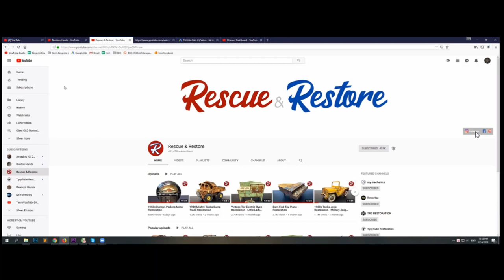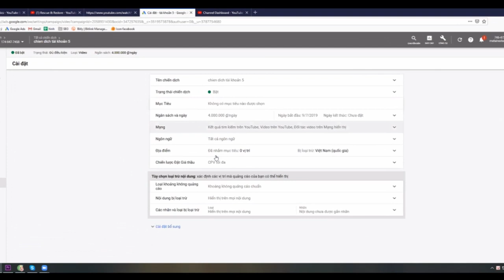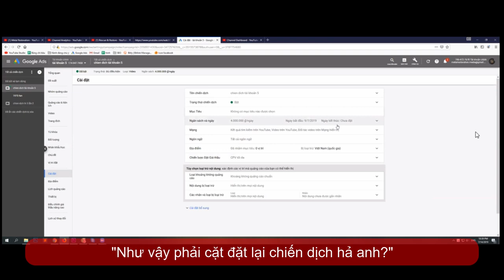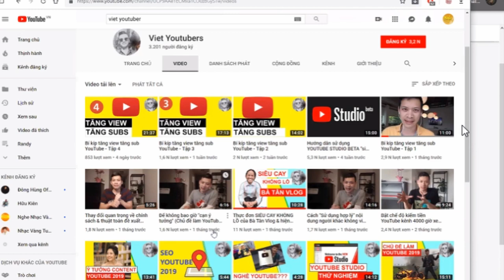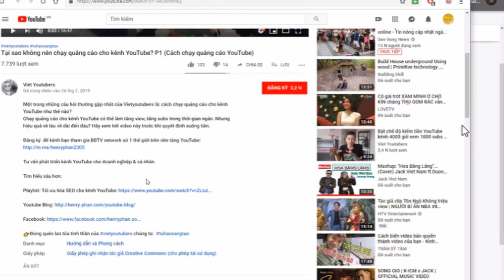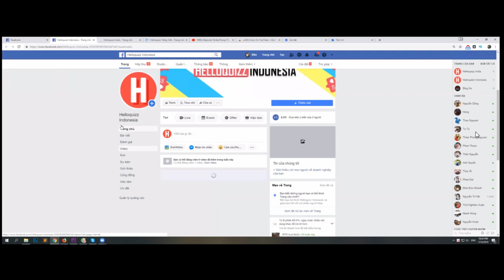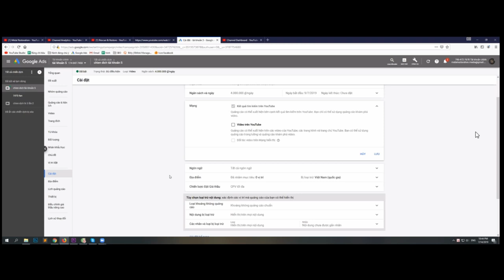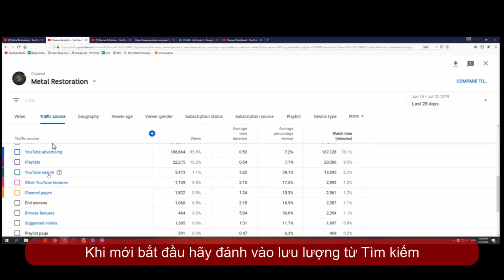Đốt Tiền Chạy Quảng Cáo Kênh YouTube- Bí kíp tăng view tăng sub YouTube - Tập 8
- Phát triển kênh (Tăng view YouTube/ tăng sub YouTube)
- Kiếm tiền YouTube (Adsense/ Bkt Facebook/ Đa nền tảng v.v...)
- Bản quyền YouTube (Âm thanh/ Hình ảnh/ Content ID)

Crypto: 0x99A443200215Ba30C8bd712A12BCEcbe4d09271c